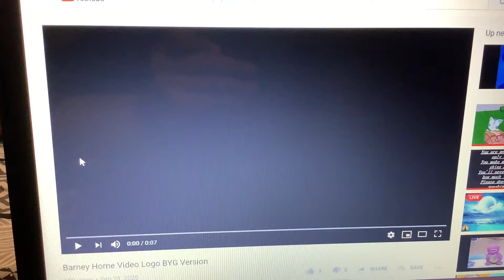Barney Home Video Logo BYG Version